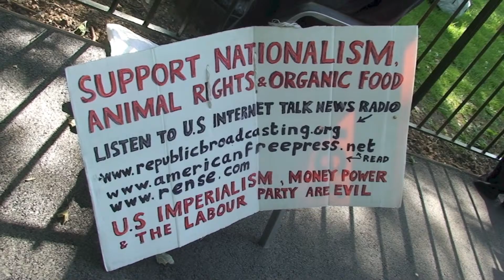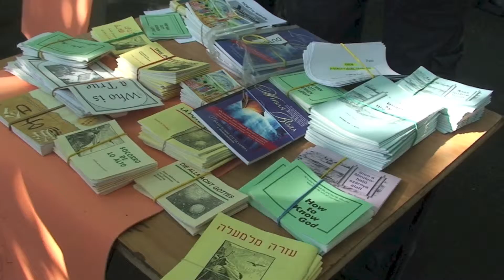Speakers' Corner: UKIP ATE MY HAMSTER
++ IF "This video is restricted" View it on Dailymotion  ++

DO::NOT::BE::PUT::OFF::BY::THE::LOW::NUMBER::OF::VIEWS or THE::OLDNESS::OF::THE::SHOUTS:

"I WAS SURPRISED myself,” admits long-time Hyde Park orator HUE, “To have abandoned my years-long support for the Liberal Democrats, and my switching to the United Kingdom Independence Party. It has cost me personal friendships!

"Well, with important elections only days away, I thought I wanted to get it out there, and not just for family and friends ~ it might be a bit of fun, to tell people why I intended voting UKIP. But also reveal my misgivings.

"I also got to wallow in a bit of one of my favourite hobbies: the much-feared, much-maligned Conspiracy Theory! And... as I say on the iMovie ~ ‘U kip ~ I'm wide awake'."

Many thanks to FINN BARR HAGAN for camcorder duty.